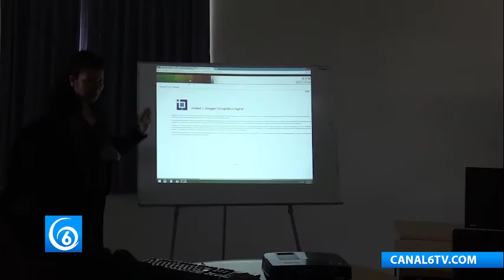Bienvenida a los universitarios de nuevo ingreso en el CUCh adherido a la UNAM